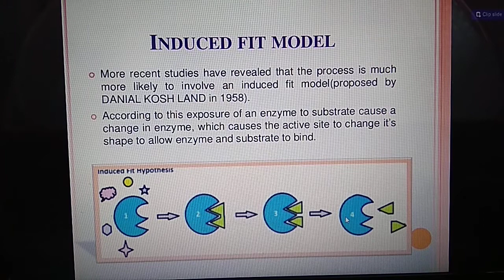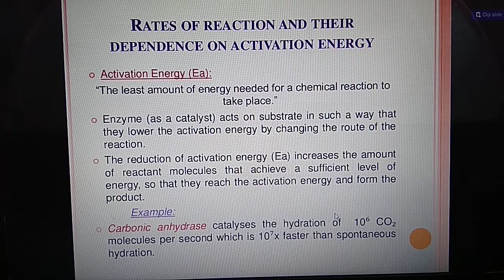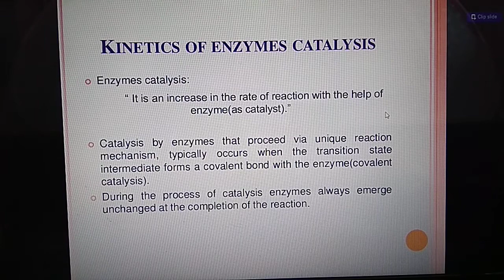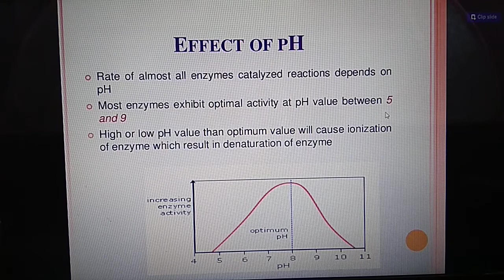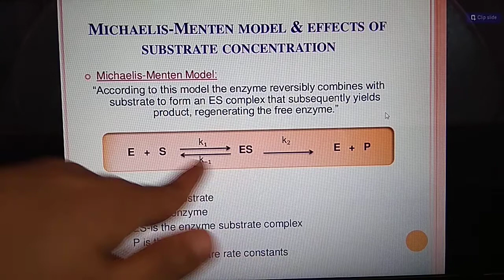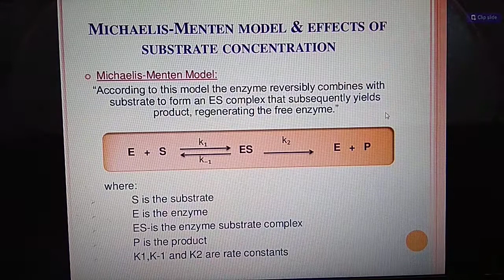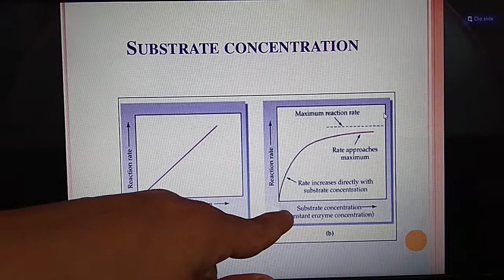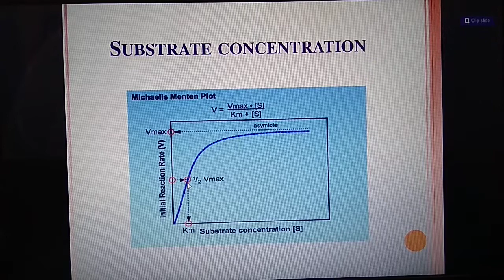Enzymes 2 B.Sc. agri 1yr IGKV Raipur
Hemant Toppo Asst Prof.